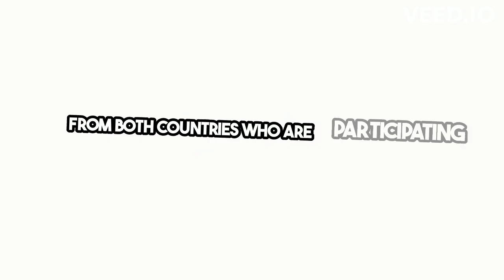WorldFlashNews Balikatan 2024 Uniting Forces for Security April 17 2024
Philippines and the U.S. are holding their annual military exercise, Balikatan, right now? It's the 39th time they're doing this, and it's their biggest one yet! Over 16,000 soldiers from both countries, plus Australia and France for the first time, are training together. They're practicing all sorts of things, from maritime security to cyber defense to information operations. It's all about making sure they're ready to work together to keep the region safe. Balikatan is more than just an exercise; it's a symbol of the strong friendship between the Philippines and the U.S. It shows that they're committed to working together to protect their shared interests. So, let's give a shoutout to the soldiers from both countries who are participating in Balikatan 2024! You guys are awesome!